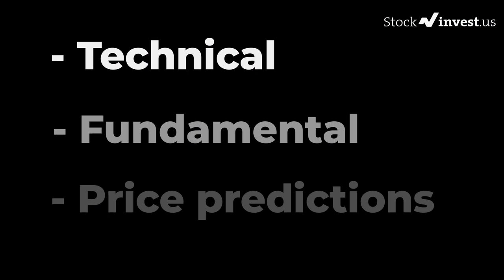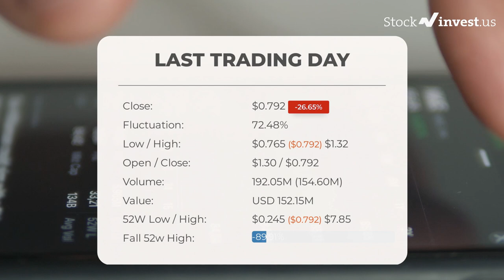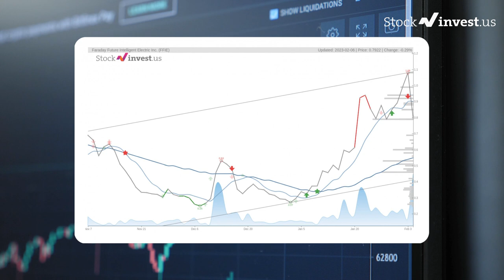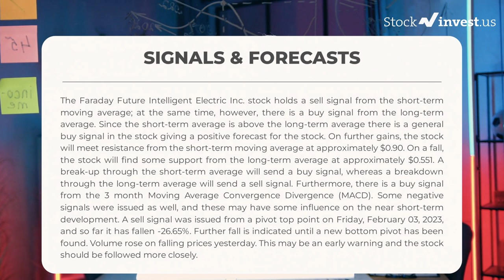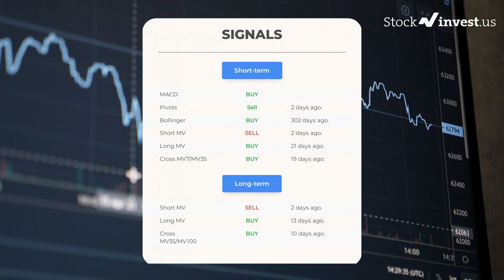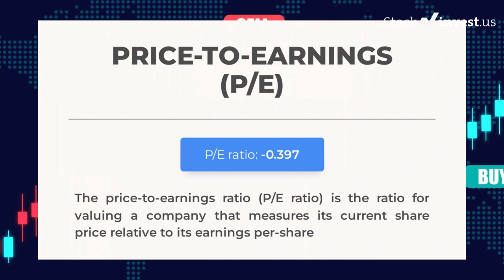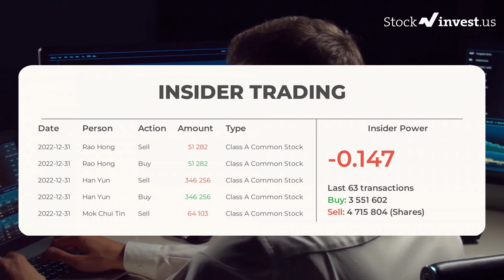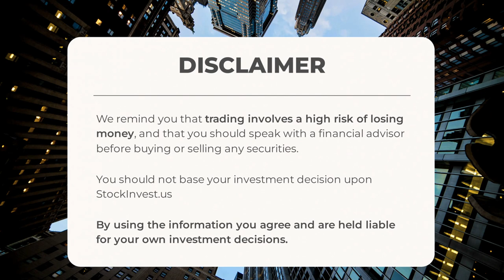FFIE Price Predictions - Faraday Future Intelligent Stock Analysis for Tuesday, February 7th 2023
Faraday Future Intelligent Electric Stock Prediction and Forecast [FFIE]

FFIE price prediction was made on 7th of February, 2023.

We go over the FFIE stock - Faraday Future Intelligent Electric stock and give our stock price prediction on the FFIE stock, our FFIE stock price analysis, and stock price forecast on FFIE for Tuesday, February 7th 2023

FFIE Stock Analysis - Faraday Future Intelligent Electric Stock Price Prediction for Tuesday, February 7th 2023

FFIE STOCK: THIS IS A FFIE STOCK PRICE PREDICTION, FFIE STOCK PRICE ANALYSIS, AND A FFIE STOCK PRICE FORECAST VIDEO.